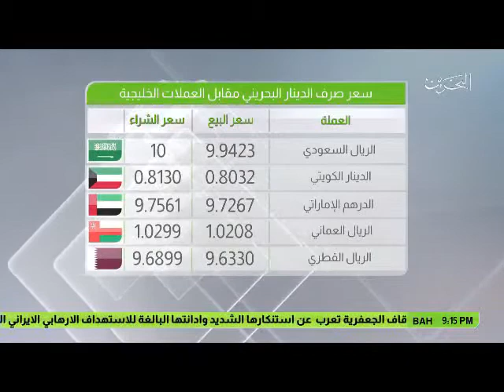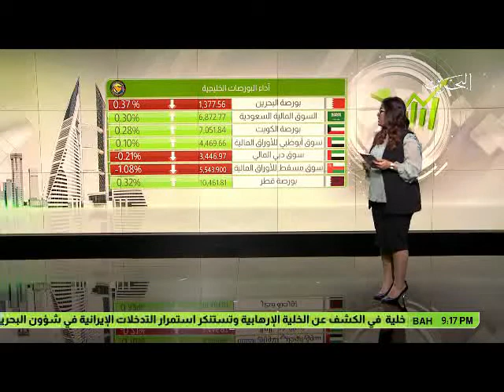البحرين : النشرة الاقتصادية 28-03-2017